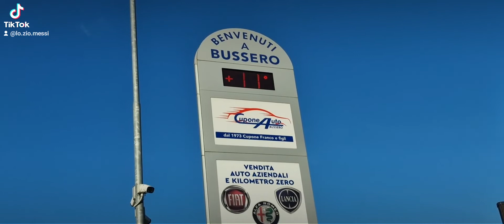Buongiorno a tutti quanti oggi è la magnifica giornata di sole e caldo Lunedì 11 04 22